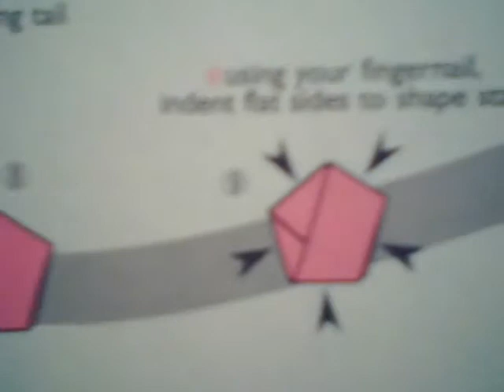Puff Star - Origami